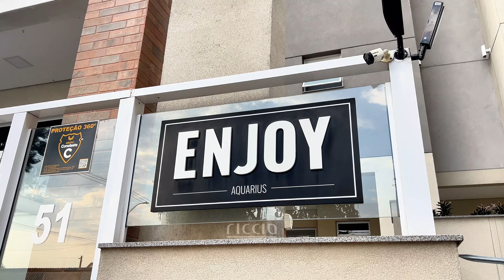Excepcional apartamento no Jardim Aquarius - Edifício Enjoy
Apartamento no Jardim Aquarius - Edifício Enjoy, com 3 Dormitórios com 96 m², Projeto de arquitetura, Projeto de iluminação em todos os ambientes, Projeto de revestimento de teto em gesso em todos os ambientes, Projeto de marmoraria, Projeto de marcenaria total e decorativa em todos os ambientes, Sacada envidraçada com cortina, Box nos banheiros, Porcelanato marca portinari de 90x90, Laminado durafloor nos quartos, Ar condicionado nos quartos e na sala de estar, 2 Vagas de garagem cobertas, Varanda com Churrasqueira, Obs: Excelente acabamento, todo decorado, belíssimo apartamento. Prédio na garantia da Construtora. Aceita financiamento. Valor R$ 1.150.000,00 - mais detalhes cód: RI5978 em riccioimoveis.com.br